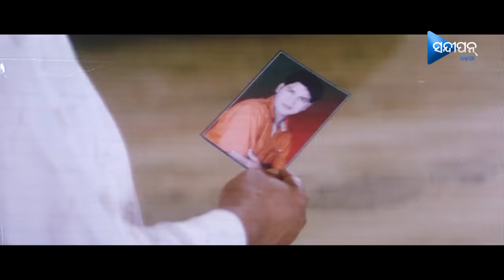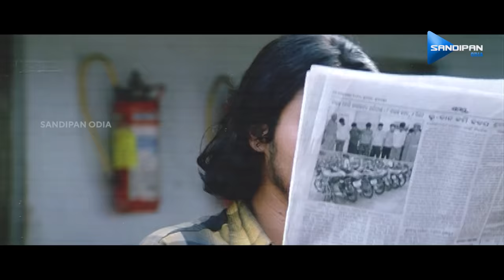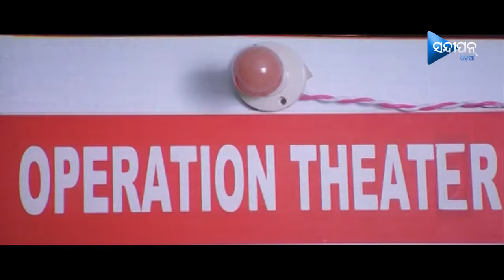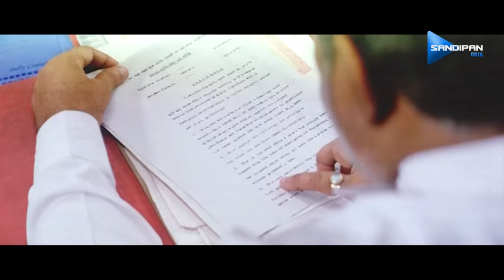Mun Kan Ete Kharap | ମୁଁ କ'ଣ ଏତେ ଖରାପ | Odia Full Movie HD | Anubhav, Arpita, Mihir Das | New Film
We bring you Superhit Odia Movie "MUN KAN ETE KHARAP" starring Ollywood Baadshah Anubhav Mohanty in Odia (Original) Language only on SANDIPAN ODIA YouTube Channel.

Credits :
Movie Name : Mu Kan Ete Kharap
Starring : Anubhav Mohanty, Arpita Mukherjee, Mihir Das, Bijay Mohanty, Minaketan Das, Pintu Nanda, Satyaki Mishra, Harihar Mahapatra (Hari), Muna Khan, Ratan Meher, Jiban Panda, Saroj Das, Ankita Bhowmick etc.
Screenplay & Direction : Basant Sahu
Banner : Prateek Cine Productions (Madanlal Agarwal)
Production House : Sandipan Odia